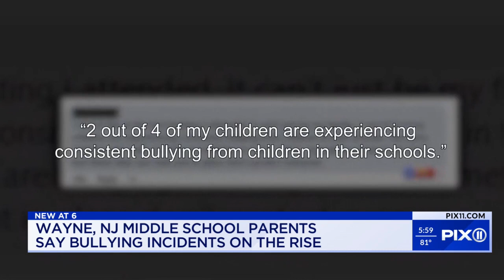Parents say bullying on the rise at NJ middle school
A New Jersey school district has reportedly seen a 30% increase in bullying incidents across the entire district compared to last year, with a number of them happening at one middle school.